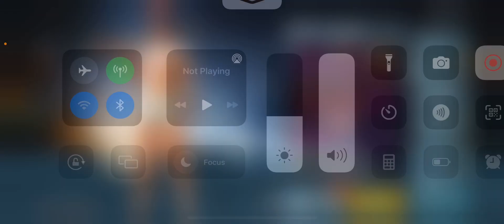My luckiest Premium creat opning in bgmi